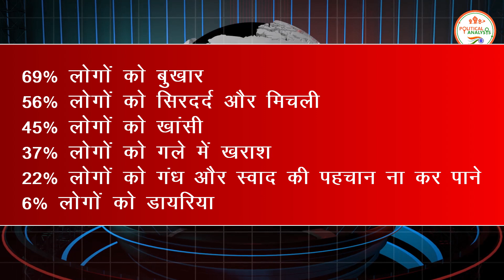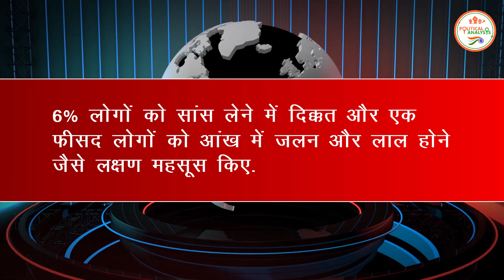Corona की Vaccine लगने के बाद नए वैरिएंट से मौत का कितना खतरा? ICMR की पहली स्टडी आई सामने !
Corona Third Wave : Covid-19 Vaccination ICMR Study On Coronavirus New Variant | Coronavirus And Corona Vaccine Latest News & Updates

The Political Analsysi : -